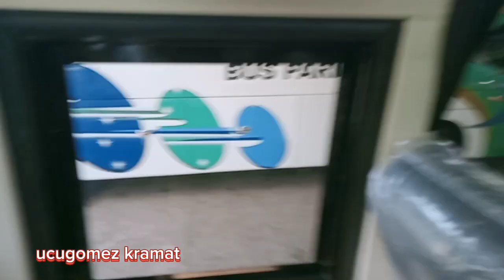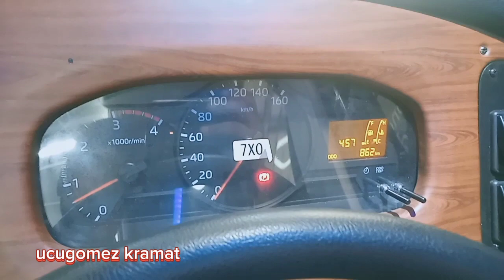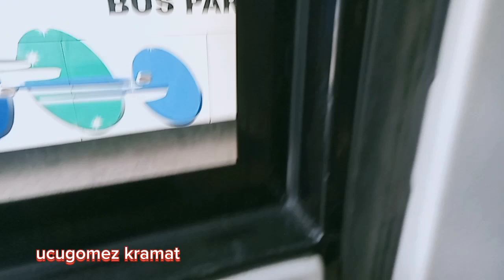Review Bus Baru‼️Bus pariwisata Kramat Djati Bjm Bandung Rilis unit Baru Dua Bus Medium Seat 35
Review Bus pariwisata Kramat Djati Bjm Bandung Rilis dua unit baru medium seat 35 sasis Hino GB 300